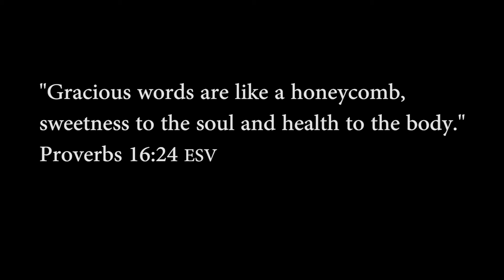The Fitness Journey | Manners Maketh Man #1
Andrus Strauss shares his fitness journey and encourages you to also embark on a transformational experience.

Camera:
Armand Human

Sound:
Rheinhard Human

Editor:
Armand Human